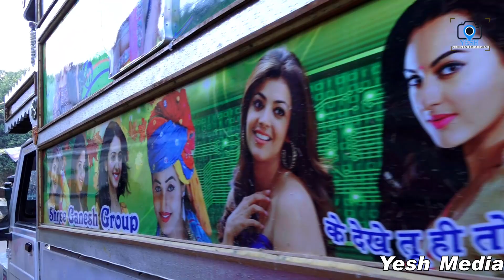New_ Wedding Dance2K21 || Rajasthani Dance || @Suri_Vlog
traditional Wedding Shoot Cinematic video's & Candid Photography
All wedding live program Crane/Drone/wall LED